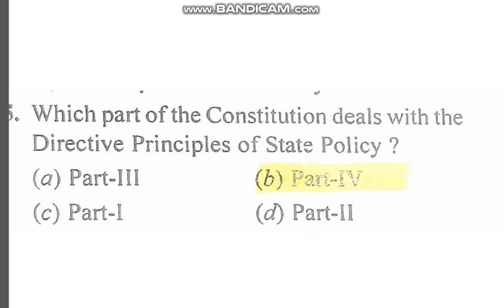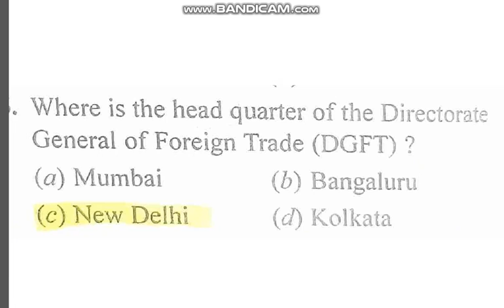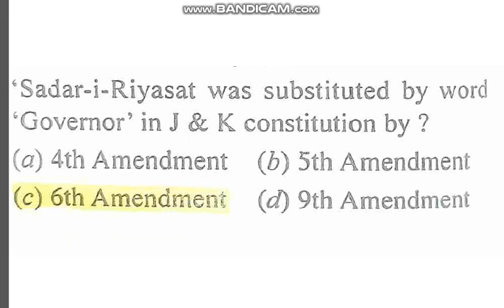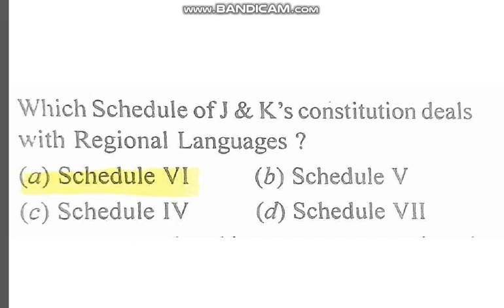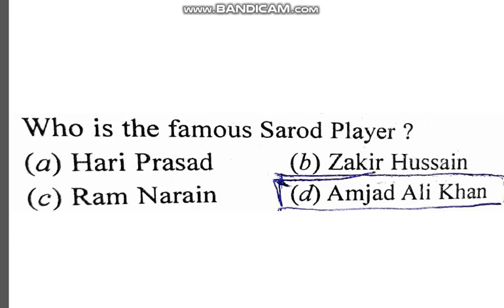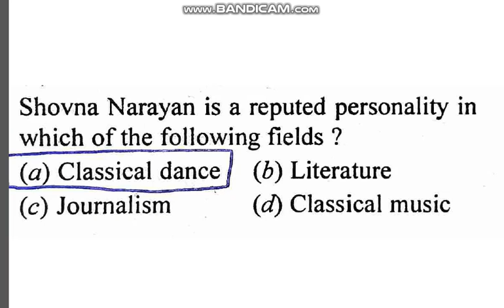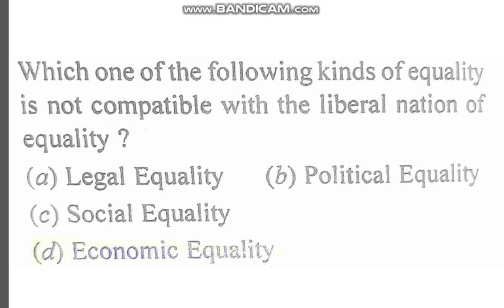Top 30 questions for JKSSB Class 4th